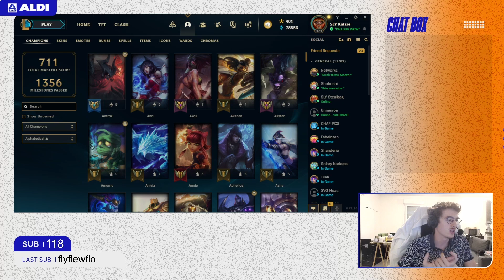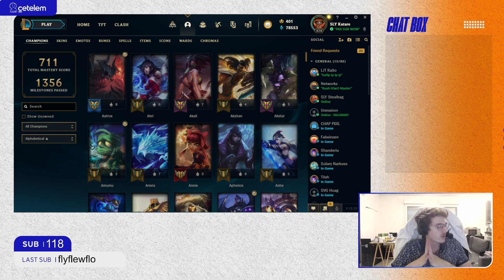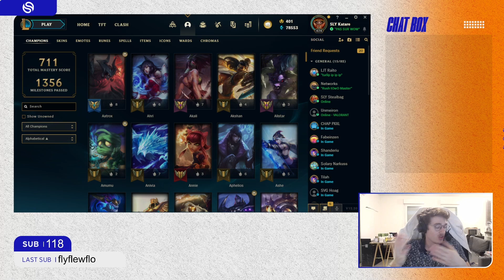LE RENOUVEAU DE SOLARY2.0?? ( + Petite game de Renek)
Je vous explique dans l'intro de cette vidéo les nouveautés de Solary2.0 suivi d'une game avec Renekton!

Retrouvez tous mes réseaux ci dessous, n'hésitez pas à me follow!